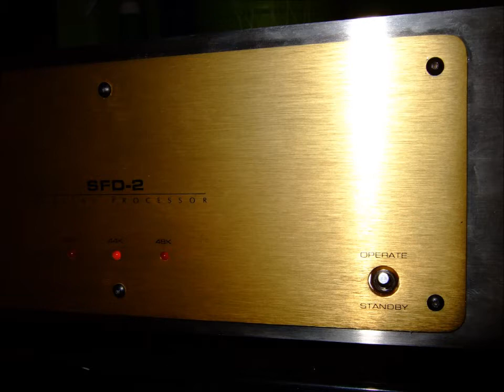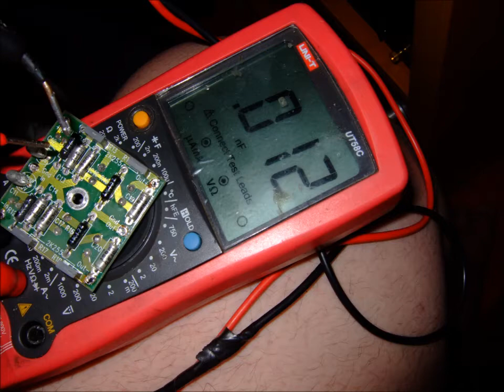Sonic Frontiers SFD-2 high-end Tube Dac D20400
This is outstanding piece of engineering. This video is about Sonic Frontiers SFD-2 high-end Tube Dac D20400 chip onboard and ecc88 tubes.
mk1, mk2, mk3 common problems and repairs, lot of internal pictures and build details here. Enjoy!